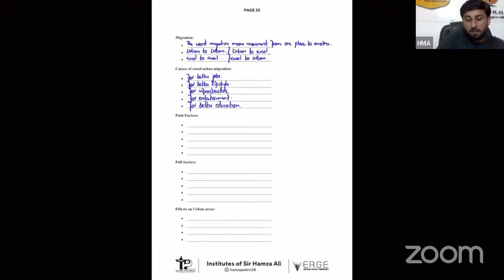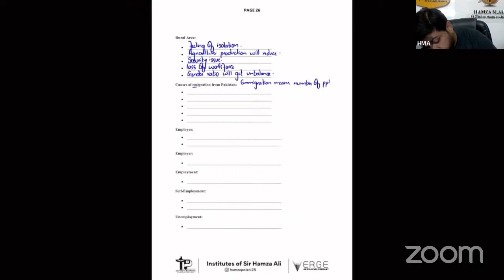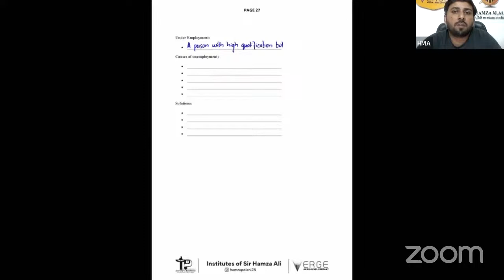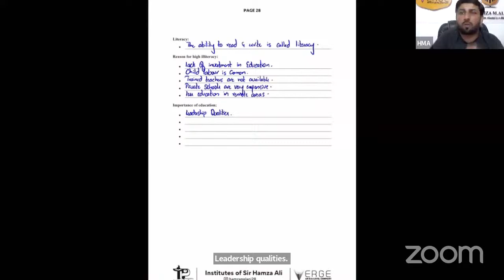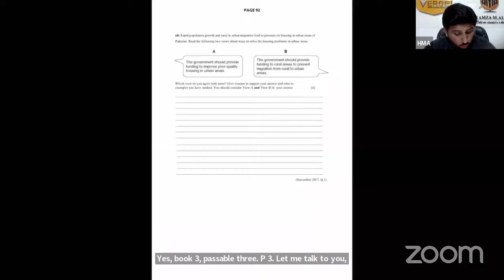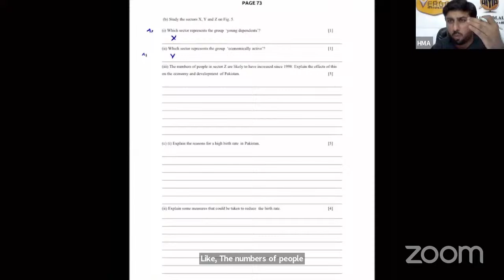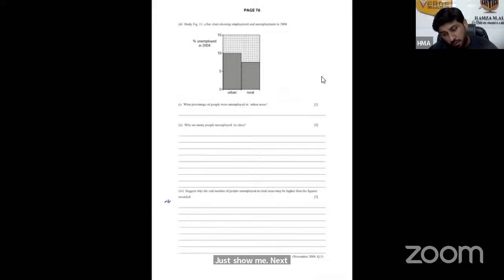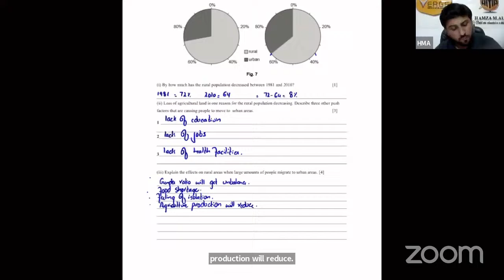HMA's Personal Meeting Room